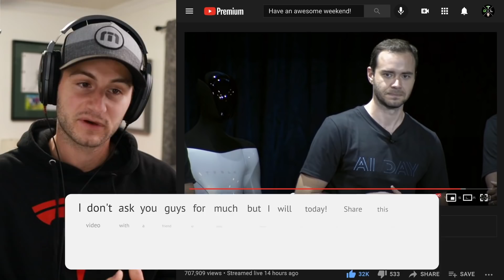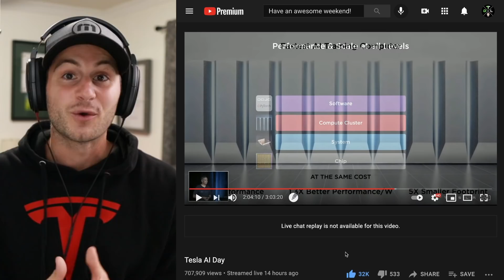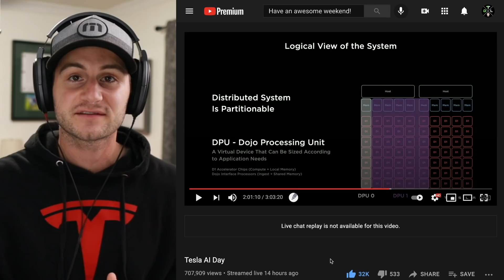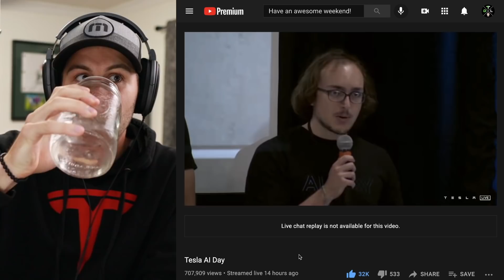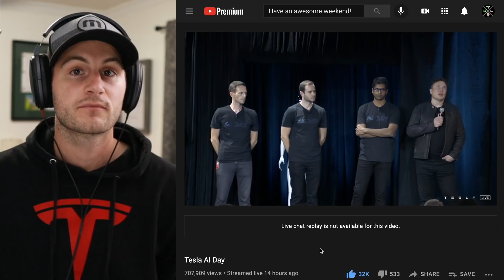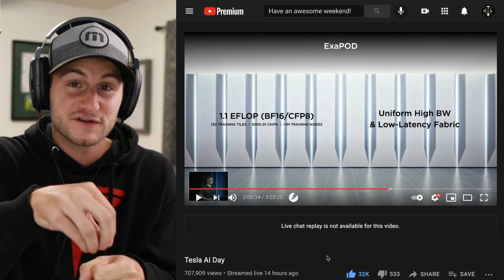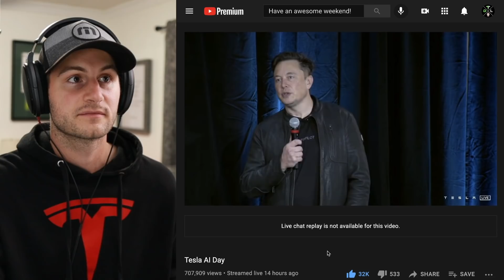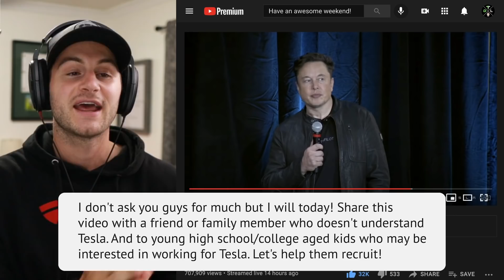The Real Tesla AI Day Bombshell Was NOT the Tesla Bot 🚫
Tesla AI Day was absolutely mind blowing and revolutionary. The problem is I think the true essence and magic of what Tesla just presented is being completely overshadowed. I understand why, but we need to talk.